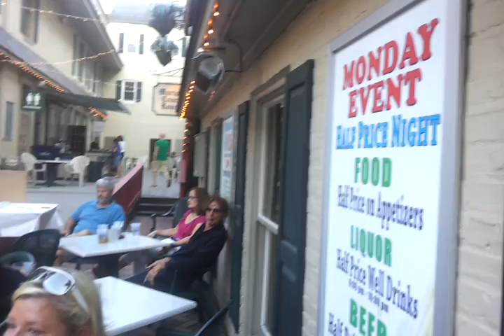Bruce Roth's 50th Birthday Party-Dancing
Bruce Roth's 50th Birthday Party at Marion Court on Saturday, July 9, 2011.  Partygoers are dancing to the awesome sounds of Pocketful O'Soul.